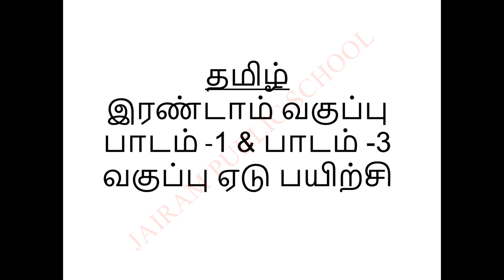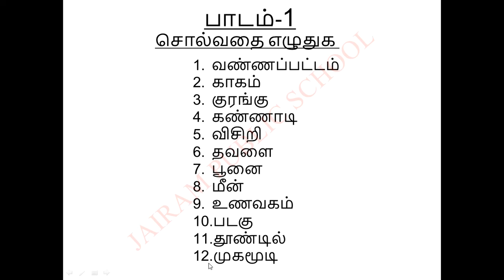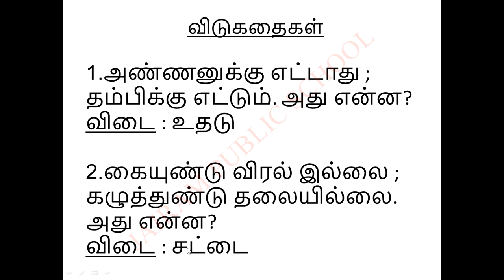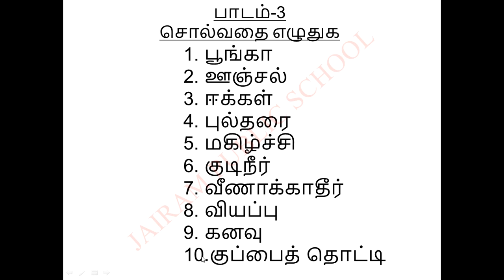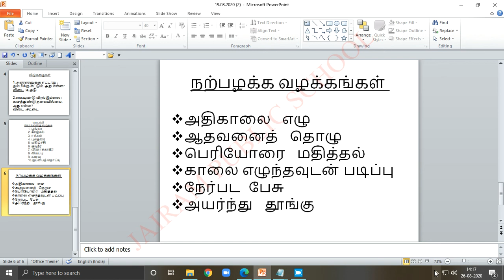Class 2 Tamil Lesson 1 & Lesson 3 Note Exercise